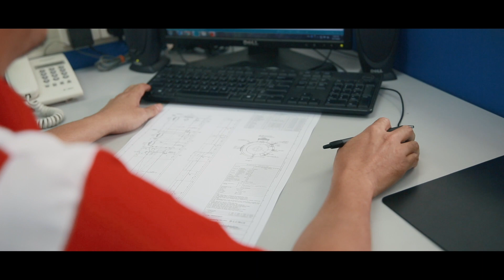Yuen Fee (Wan Soon) Engineering- Corporate Video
Yuen Fee (Wan Soon) Engineering Sdn. Bhd. is an established steel fabricator with over 40years of experience. We specialize in making welded steel pipes, silos, pressure vessels, air receivers and machines structures. Our products are used extensively both locally and overseas in foundation, oil and fat, marine, water treatment, petrochemical, oil and gas and general industry.

呈现 Present ｜ 荣辉（万顺）工程有限公司 Yuen Fee(Wan Soon) Engineering SDN. BHD.

協調 Coordinator ｜ YK
導演 Director ｜邱嘉誠 KahSEngHiew
攝影 Cinematographer ｜ 邱嘉誠 KahSEngHiew，顏诒盈 Boyce Yuen
摄影助理 Assistant Cameraman| 杨武哲 Jeff Yang
剪辑 Video Editor｜邱嘉誠 KahSEngHiew
旁白撰稿 VO Script Writer| 庞启阳 Pong Jia Yang &邱嘉誠 KahSEngHiew
字幕 Subtitle｜刘恩妤 Low En Yu